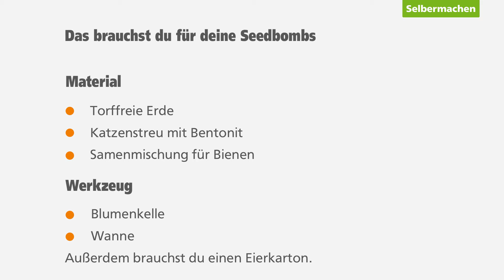Seedbombs "Bienenwiese to go" | GLOBUS BAUMARKT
Mit unserer Blumenwiese to go kannst du zum Bienenschutz beitragen und hilfst somit die Artenvielfalt zu erhalten: 🌺🐝